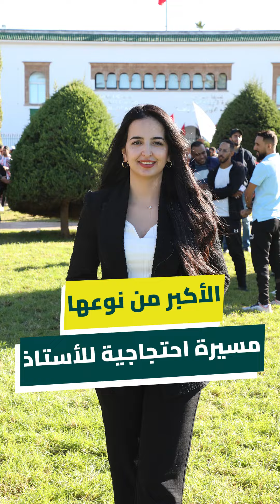طوفان الأستاذة يجتاح الرباط..في أكبر مسيرة احتجاجية مناهضة للنظام الأساسي الجديد